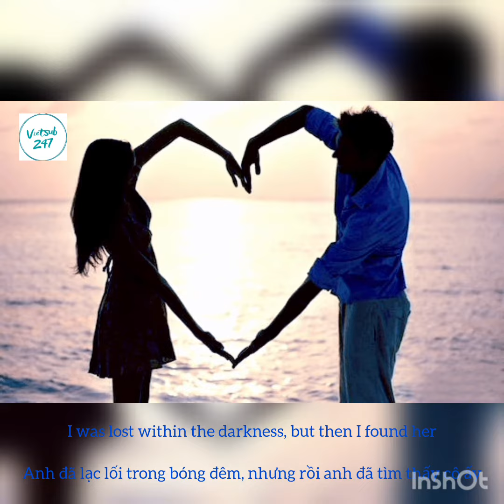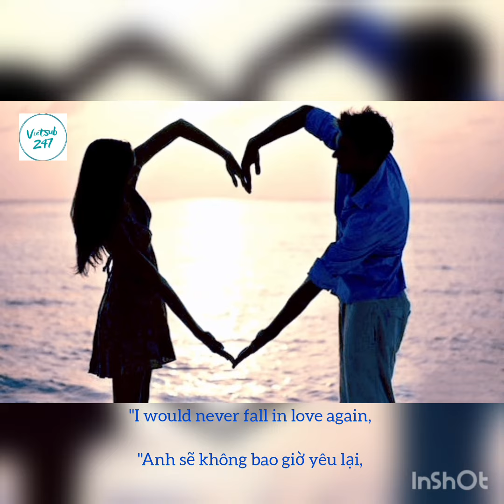[Lyrics + Vietsub] Until I Found You - Stephen Sanchez